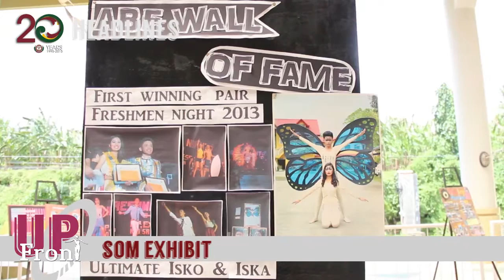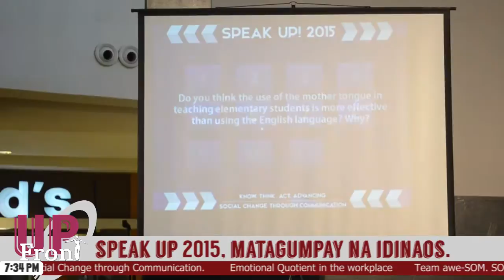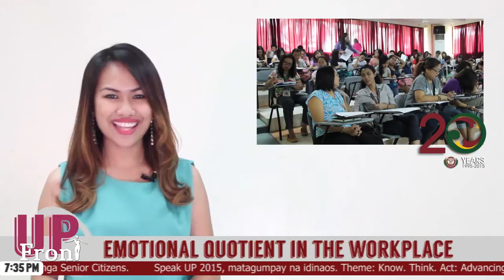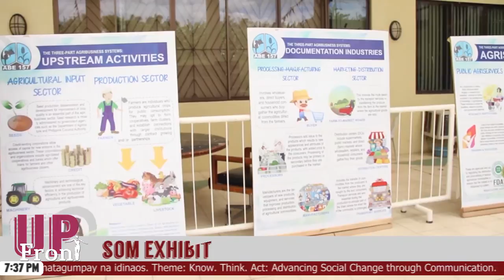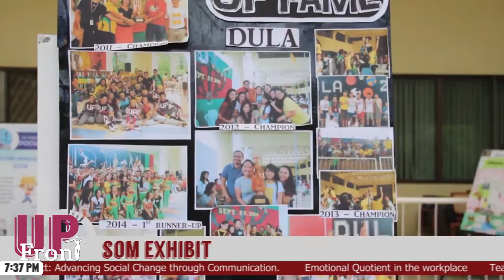UPFront Episode 4: SOM Week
UPFront: UP Balitaan, Una kami diyan!
UP Mindanao 20th Anniversary Week 4: SOM Week

UPFront is a news program produced by the 4th year BA Communication Arts students of UP Mindanao under their Media Arts 122 - TV/Video Production course.

LIKNAAN PRODUCTIONS

Associate Producer - Jumarie Albit
Director - Khurshid Kalabud Jr.
Head Writers - Kristelle Rizardo, Jean Kirvy Waga
Content Supervisor - Pamelle Funa
Reporters - Kat Landig, Paula Kim Feliciano, Charity Grecia, Kyna Fitero, Heavenette Boston, Clea Mariel Malunhao
Camera - Trisha Diez, Katrina Belen Roble, Sofia Jopson,
Editors - Dave Alvarez, Charmaine Diaz
Executive Producer - Mr. Doyle Felix Abrio